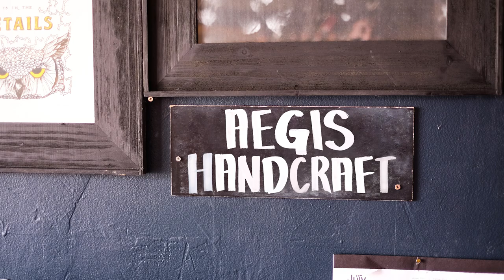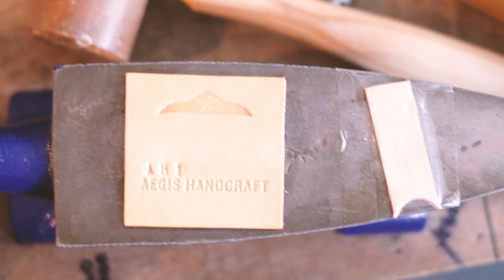Aegis Handcraft: Making the Orson Weekender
I put a lot of time and love into making these bags. It's a labor of love, from measuring, cutting and sewing my beloved American denim, to mixing my own special fabric wax, it's a true dedication to the craft. Follow the journey from start to finish as I constructs the new Orson Weekender bag!